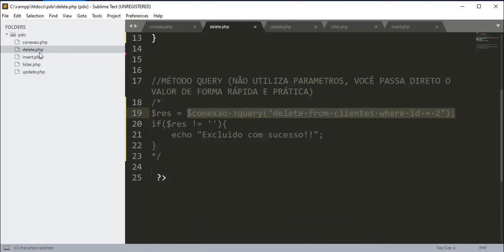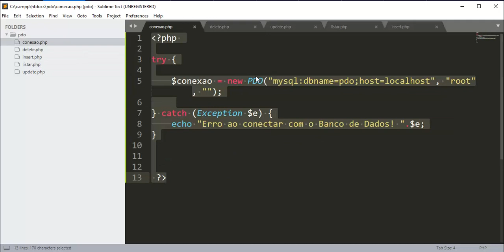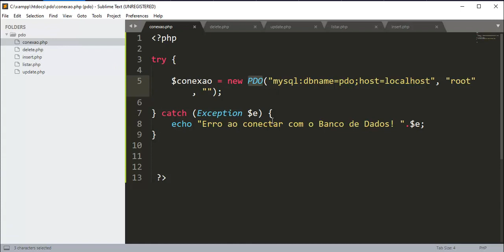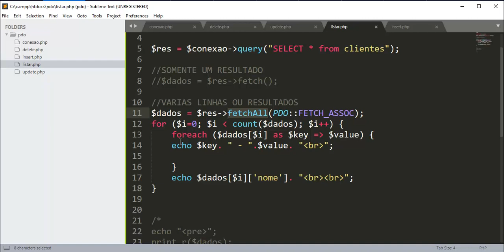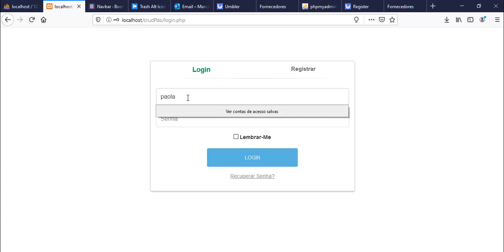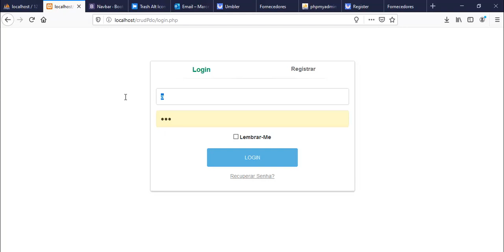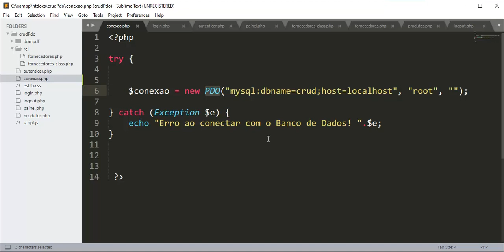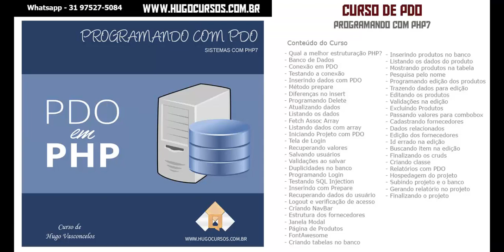Curso de PDO - Aula 01 - Programando com PHP7